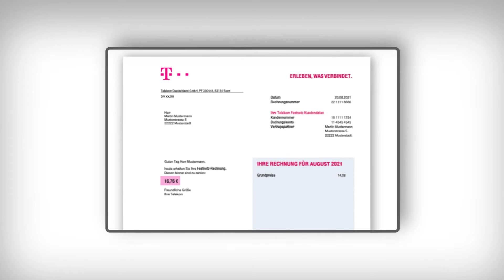Abschlussrechnung für Festnetz: Alles, was Du wissen musst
Du hast Deinen Telekom Festnetz-Anschluss gekündigt? In diesem Video erfährst Du, wann Du die Abschlussrechnung erhältst und welche Kosten darin enthalten sind. Wir erklären die Berechnung der Grundpreise und Nutzungskosten bis zum Kündigungstermin. Außerdem erfährst Du, welche Services Du separat kündigen musst.

📁 Video-Gliederung: Diese Zeitstempel helfen dir, schnell die gewünschten Informationen zu finden:

00:00 Intro
00:05 Überblick der Abschlussrechnung
00:36 Details zur Abrechnung
01:22 Beispielrechnung mit Verbindungsentgelten
01:56 Wichtiger Hinweis zu zusätzlichen Services
02:40 Abschluss und weiterführende Schritte

📋 Im Detail: Hier findest du eine genaue Aufschlüsselung der Inhalte des Videos:

• Du erhältst eine Abschlussrechnung einige Tage nach der Kündigung 📅

• Die Grundpreise und Nutzungskosten werden bis zum Kündigungstermin abgerechnet 💸

• Verbindungsentgelte aus dem Vormonat sind ebenfalls enthalten ☎️

• Denke daran, Mietgeräte separat zu kündigen und pünktlich zurückzusenden 🔄

✨ Teile dieses Video mit Deinen Freunden, um ihnen zu zeigen, wie sie ihre Abschlussrechnung verstehen können.